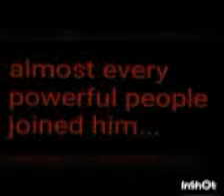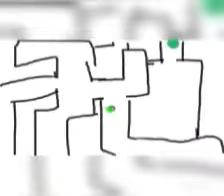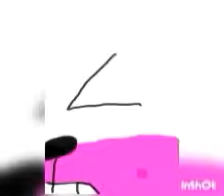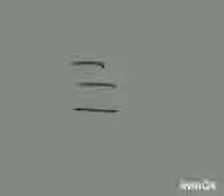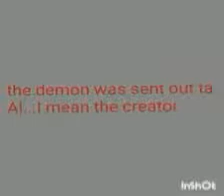The adventures of Allyssa and funtime Freddy. Exe